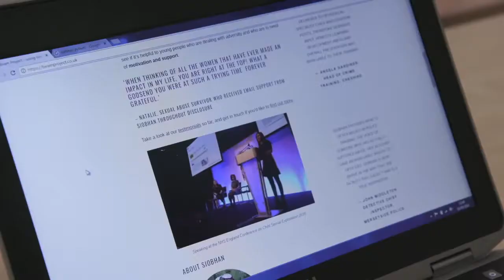Why the UK needs mandatory reporting.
This is the video of me speaking at the Independent Inquiry into Child Sexual Abuse's seminar on mandatory reporting. The day brought together groups of service providers, government officials and academics from both sides of the debate. I go off on one a bit, because there's only so much 'non-legal obligations' and 'statutory guidance' I can take.

To find out more about how the current safeguarding framework is letting children down, with references to research, serious case reviews and news story analysis, go to mandatenow.org.uk.

I speak and write about child sexual abuse. I use my direct experience to create change for professionals and other survivors. I'm also a coach. To find out more about my work, please check out